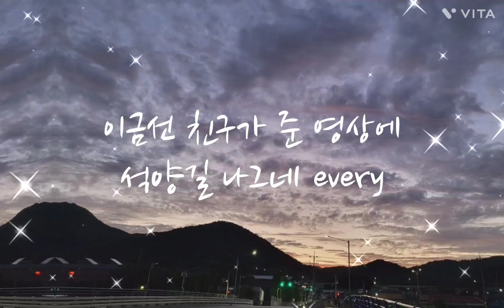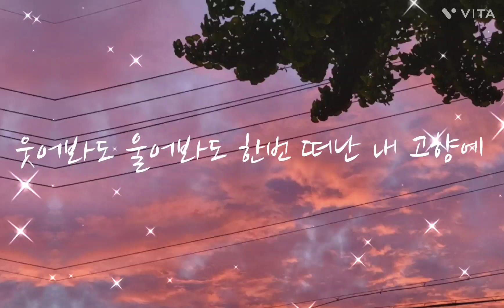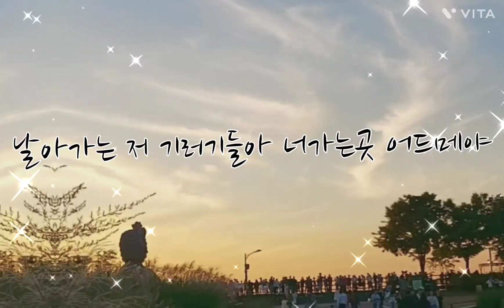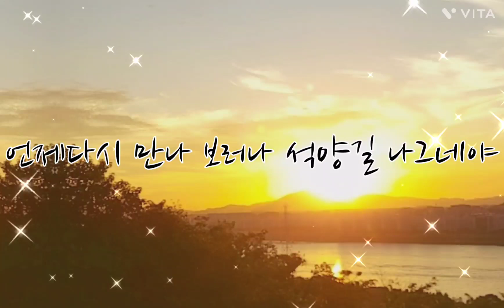석양길나그네 e명지cover